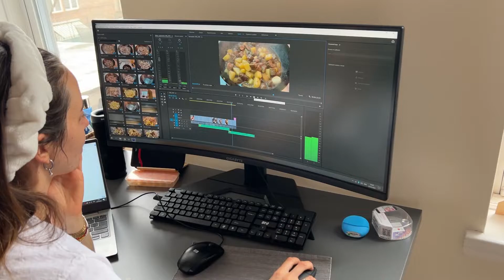Мужской день! 23 февраля